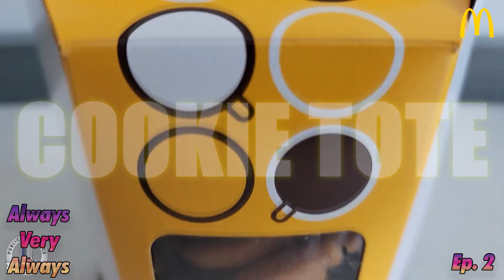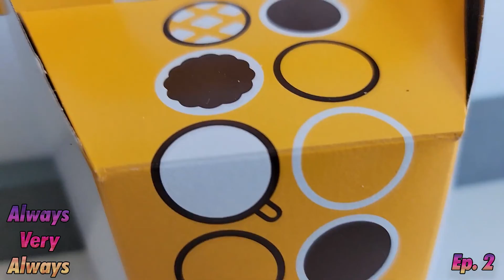The Cookie Embezzler and The Scholarship Bitch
I'mma have to culturally appropriate ya funds playboy.

From "Superhead IV | Always Very Always Ep. 2"